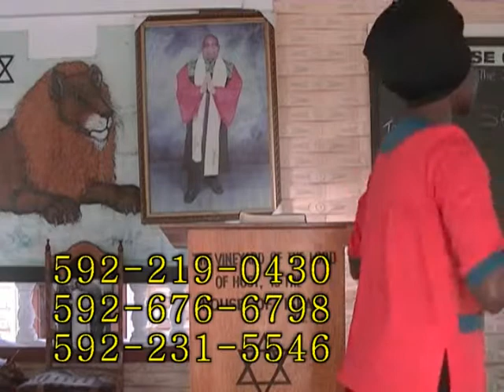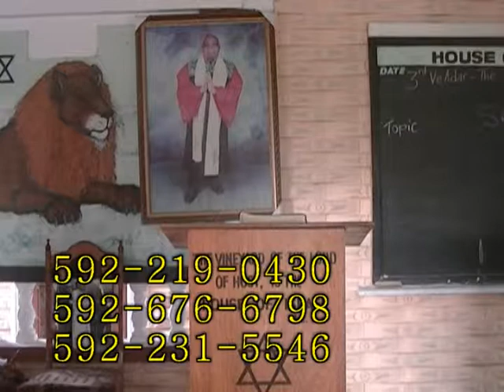THE HOLY DIET